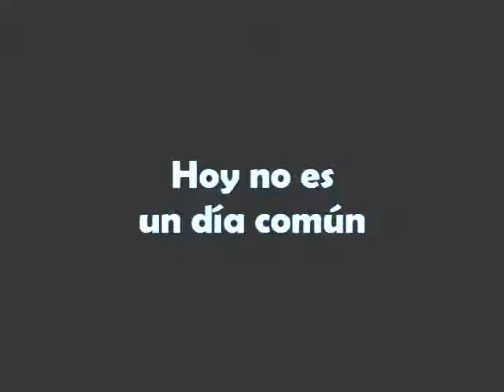Diego DLE Vamos la Celeste!!!!